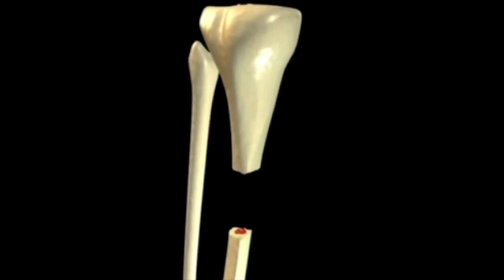Regenerobot and the Science Fair | Preview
The Partnership in Education is a program located at Duquesne University that is passionate about improving STEM education and health literacy. Funded in part by the National Institutes of Health, we specialize in creating innovative, hands-on educational products that make science engaging and fun for teachers, their students, and learners of all ages.